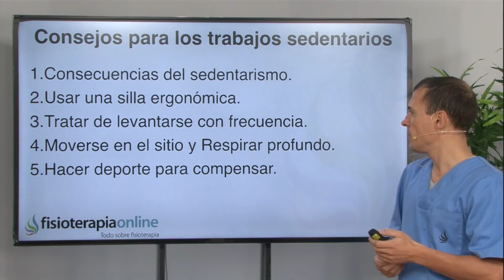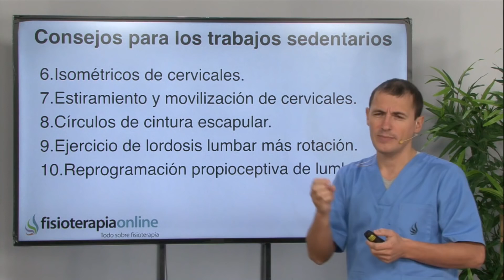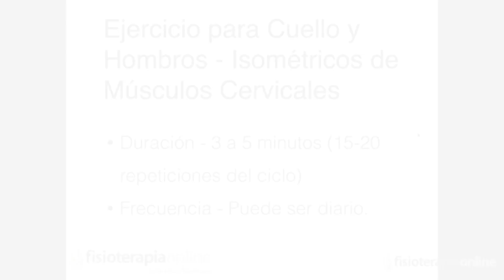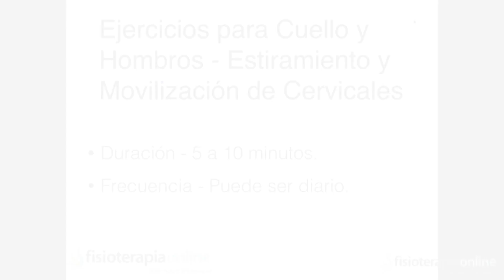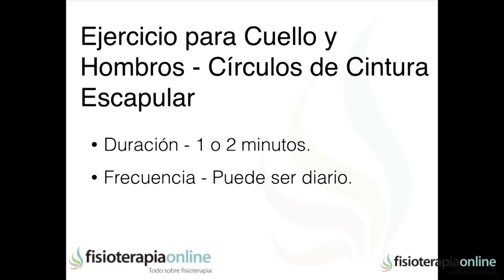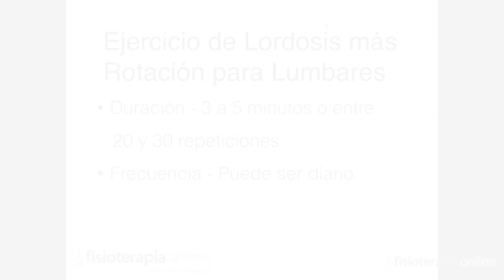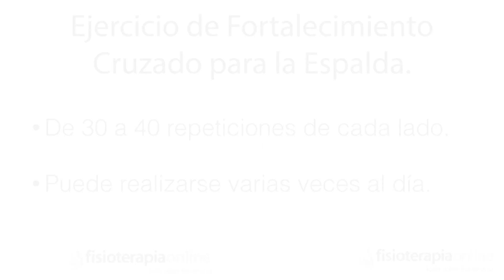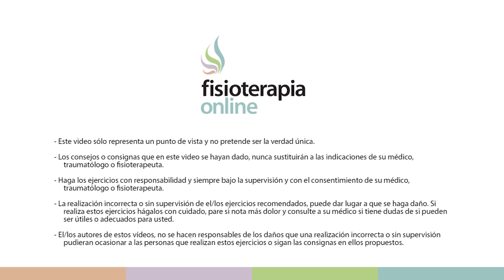Tratamiento y ejercicios para el dolor de espalda sentado en la oficina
🌐🌐 Conoce nuestra escuela de FORMACIÓN POSTGRADO FisioCampus
↪️ En este vídeo te mostramos el tratamiento y ejercicios para el dolor de espalda sentado en la oficina.

Infórmate de nuestros servicios de fisioterapia en Bilbao, Bilbo (Vizcaya, Bizkaia) en nuestra web